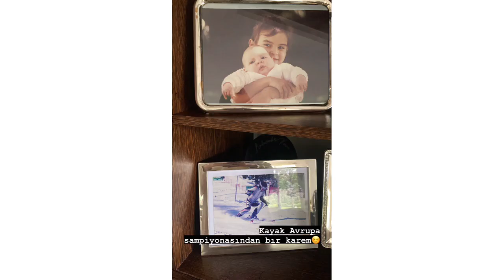Engin Altan Düzyatan planting a plant with family new videos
Engin Altan Duzyatan
Handsome,Dashing man
Engin Altan Düzyatan (Ertugrul Ghazi) is a Turkish film and television actor. He is best known for his role as Ertuğrul in Diriliş: Ertuğrul.
Düzyatan was born on 26 July 1979 in Karşıyaka, İzmir, Turkey.Engin Altan Düzyatan began acting during his high school days. According to him, his family were Turkish migrants from Yugoslavia. He joined Dokuz Eylül University to study theatre. He completed his course and moved to İstanbul where he started his professional acting career.
I am the biggest fan of Engin Altan Düzyatan.He inspired me alot. His acting skills are very impressive.Anyone can become his fan after watching his acting in the world famous series Dirilis Ertugrul. No one can do justice playing Ertugrul's character like Engin Altan Düzyatan do. In real life his personality is very powerful,strong and attractive.I have never seen an actor and a person like Engin Altan Düzyatan.